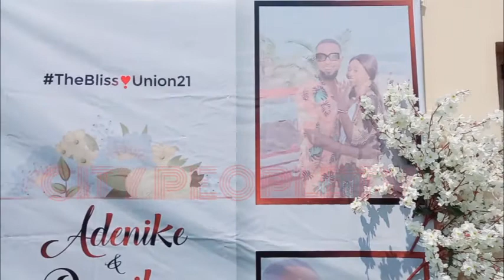At The Introduction Ceremony Of Adenike Cole & Damilare Olashore In Ikorodu